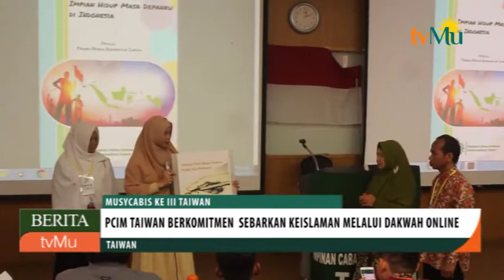PCIM Taiwan Berkomitmen Sebarkan Keislaman Melalui Dakwah Online